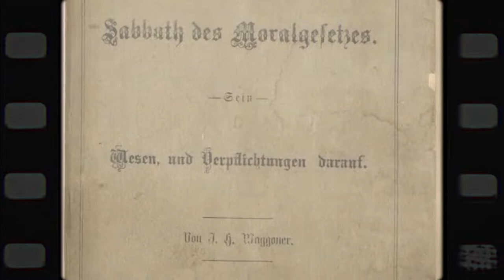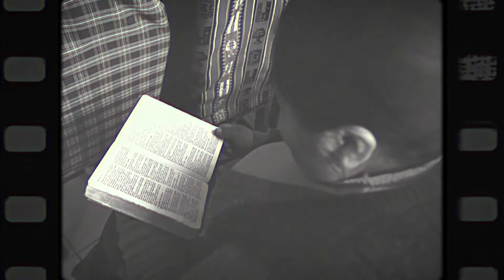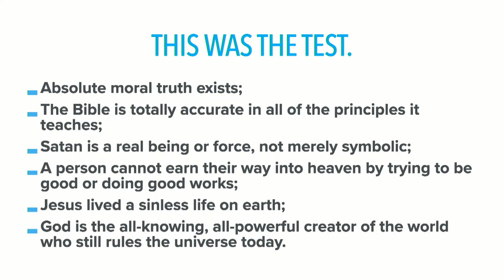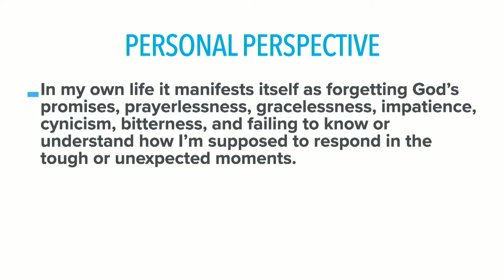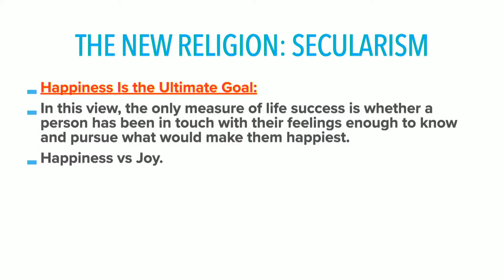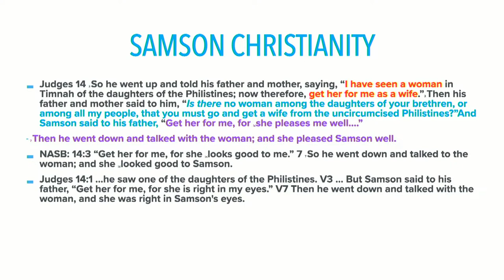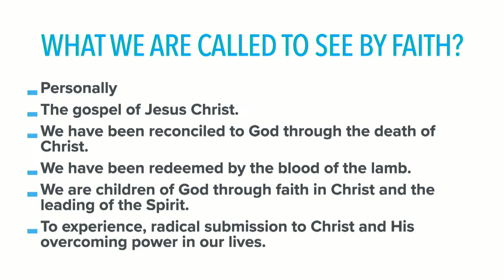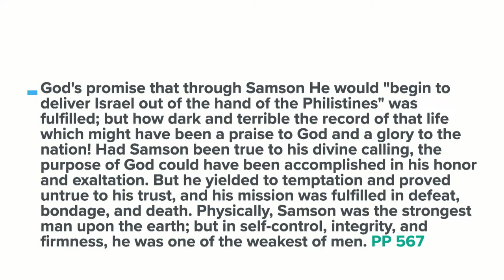Live Stream with the Whangarei Seventh-day Adventist Church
We would love to hear from you.  Note that our YouTube Channel has other video content you may enjoy.